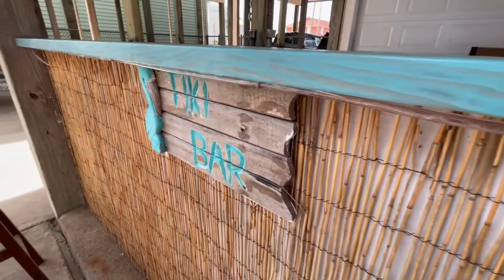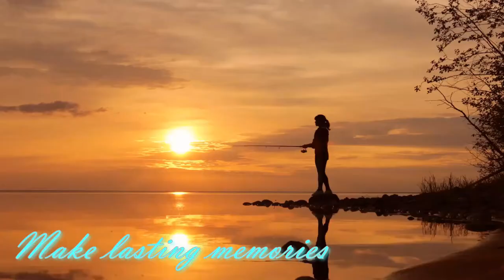La Bahia Vacation Rental - Treasure Island, San Luis Pass, Freeport, TX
Waterfront Canal Bay & Beach Home with Fishing, Boat Dock, Tiki Bar & More!
Breathe in slowly and feel the delightful Gulf Coast breeze as you feel the stress melt away. Be ready to escape the day-to-day hustle and completely unwind at this serene waterfront, canal home in Treasure Island. Whether its a sunrise coffee or a sunset wine, the 360 degree views will have you in awe. Don't settle for the bay OR the beach, when you can have both!

Summary of the amenities offered:

Fishing (with lights to draw in more fish) right from dock

Dock space if you want to bring your boat!

360 degree beautiful views from any of the 3 huge decks

Tiki bar with swings and sink to relax and enjoy your favorite beverage

Gas grill downstairs to cook your fresh catch

Cleaning station with electricity and water

Crab pot to catch Texas' famous blue crabs

Dine al fresco on the balcony and enjoy the views

Plenty of seating and on the balcony and downstairs

4 lounge chairs to soak up the sun

Head to the beach just a short drive, or a quick golf cart or bike ride away or a leisurely walk.

All bedding and bath towels/hand towels/wash cloths and kitchen towels provided

Full-size clothes washer and dryer (downstairs)

TV's with Roku in every room

Outdoor shower downstairs to wash off the sand

Free WiFi

Full kitchen

Bedroom setup:

Bedroom 1: 1 queen

Bedroom 2: bunkbed with 1 full on bottom and 1 twin on top and a 1 futon sleeper

Bedroom 3 (downstairs separate entrance): 1 queen

Located in Treasure Island on the on the San Luis Pass, this home is perfect for a calm and relaxing getaway for up to 8 guests to enjoy! Enjoy local restaurants, bars, fishing opportunities, boat ramps, and fun nearby. Make a scenic trip on Bluewater Highway to Galveston Island ($2 toll bridge), where you can enjoy the waterfront at the historic Pleasure Pier, Moody Gardens, Schlitterbahn, the Strand Historic Shopping District or watch the Mardi Gras parade.

For the anglers catch Speckled Trout, Red fish and Flounder off the dock or minutes away from the dock! If you don’t bring a boat, no worries, enjoy the beautiful beach just a short distance away.